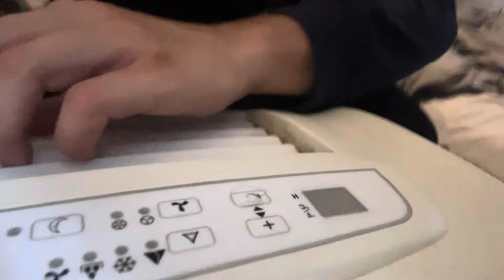ASMR⚠️⚽️ SUPER FAST & AGGRESSIVE RANDOM CHAOTIC TRIGGERS (Lofi)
Hey guys! Hopefully you’re all having a great end to your week!😁

Haven’t filmed a video like this in awhile and forgot how much fun they are!😝

-Alden⚽️